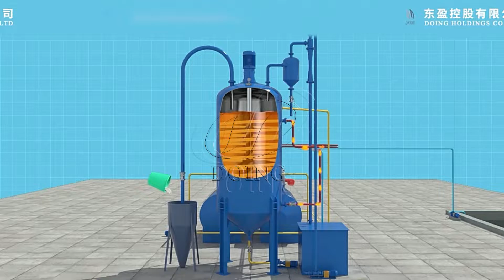DOING factory waste engine oil purification/distillation machine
The engine oil purification machine is specially designed for refining waste engine oil. Through the refining equipment, the black heavy engine oil is refined into clean, bright-colored diesel. It is a great way to save resources and energy for our world, while, at the same time, reaping a huge profit. Because of the catalytic distillation method we use, the engine oil purification machine is also called waste oil distillation machine.